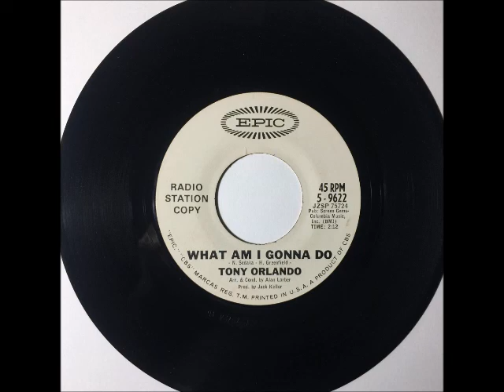Tony Orlando - What Am I Gonna Do ~ teen doo wop teenage